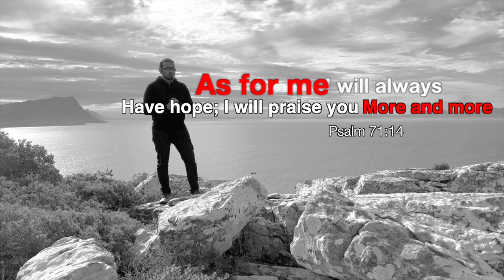Life's Hard Reality and the Winners Mentality, Bible teaching and Prayers